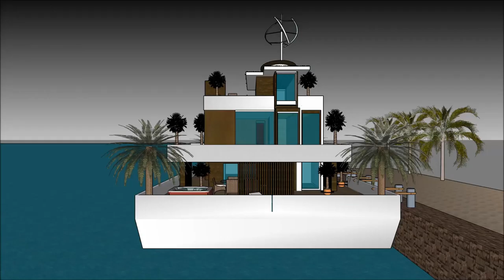ethiopia architects ተንሳፋፊ ቤት የጀልባ ጀልባ የጀልባ ቤት Ethiopia 3d floating house Amsterdam architecture hou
The floating house villa houseboatzania launching an innovative high-end luxury yacht floating house villa mansion home design potentially as a display of exhibition of the ethiopia architects ተንሳፋፊ ቤት የጀልባ ጀልባ  የጀልባ ቤት Ethiopia 3d floating house Amsterdam architecture hou.

The collection of the Floating house villa houseboatzania concept of ethiopia architects ተንሳፋፊ ቤት የጀልባ ጀልባ  የጀልባ ቤት Ethiopia 3d floating house Amsterdam architecture hou consists of high luxury and architectural art pieces in minimalism combined with living on the waterfront of the harbour.

The floating house villa mansion yacht design has the basis to sustain living with high standards and contemporary structural design - ethiopia architects ተንሳፋፊ ቤት የጀልባ ጀልባ  የጀልባ ቤት Ethiopia 3d floating house Amsterdam architecture hou with numerous of prospects for excessive living and celebrating the desire of life worldwide: